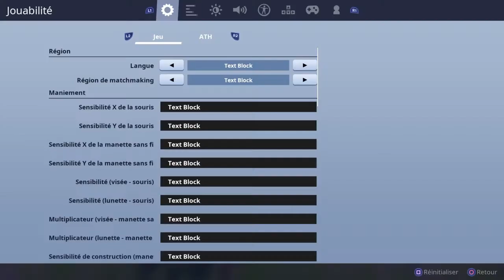FORTNITE TOP 1 SUR LA NOUVELLE SAISON !